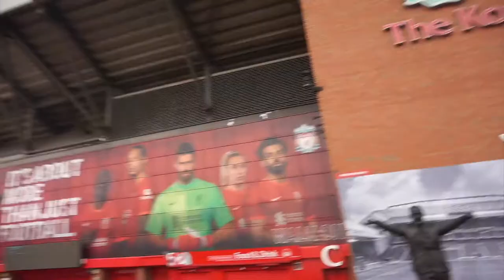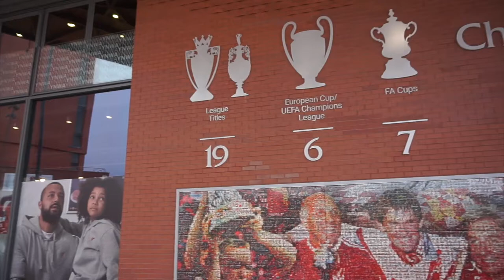Going to see Man Utd, City and Liverpool vlog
In today vlog I take my cousin Mueed and Hamza to see Etihad, Old Trafford, Anfield and Goodison Park. This was a fun day out to see the outside of the stadiums. Also, turn on your post notification on !!!